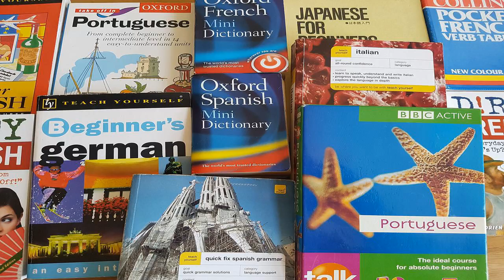Everything You Need to Know About Community studies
What is Community studies. The meaning of Community studies pronunciation Community studies definition Community studies How to say Community studies

Community studies is an academic field drawing on both sociology and
anthropology and the social research methods of ethnography and participant
observation in the study of community. In academic settings around the world,
community studies is variously a sub-discipline of anthropology or sociology,
or an independent discipline. It is often interdisciplinary and geared toward
practical applications rather than purely theoretical perspectives. Community
studies is sometimes combined with other fields, i.e., "Urban and Community

 BTC: 14TQGMzgJ4uCFv9P5vAHRPk3PxySGVBwrJ